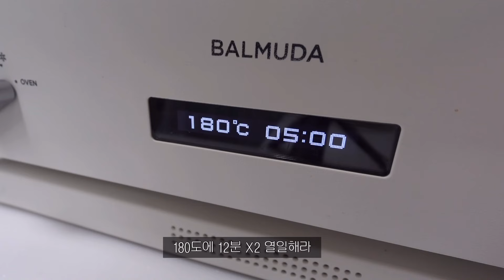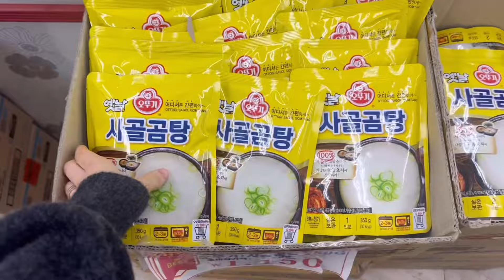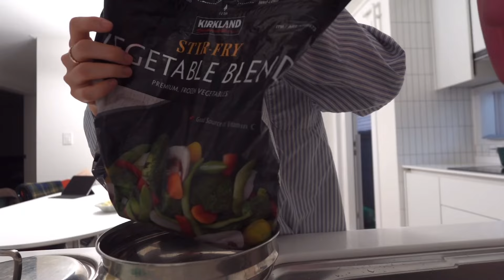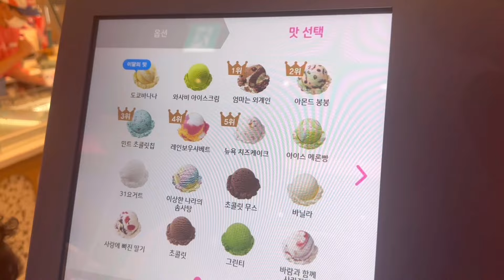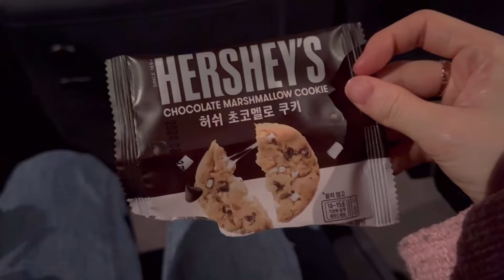VLOG-직장인 브이로그 [소처럼 일하고 놀고 먹기/ 갓생/ 도시락 챙겨 출근/ 여름 브라, 이색 데이트 추천/ 퇴근하자마자 집밥 차리기/ 다이어트 주간]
안녕하세요
우리 구독자분들중에서도 속옷 유목민들 많으시죠?
제가 가슴만 보면 20kg인 새가슴이다보니 막 입으면 들뜨거나 부유방이 다 티나는데
타밈 서포트 메쉬 젤리브라&브리프 세트는 제 몸에 착 달라붙더라구요

여름 속옷 고민하고 계신분들! 타밈 브랜드 함께해주세요